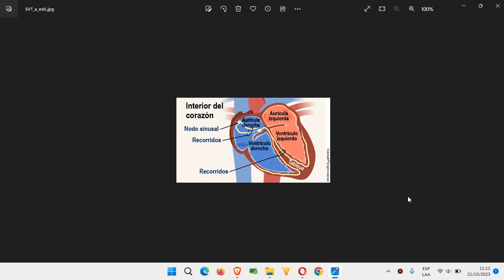🔴 CAUSAS DE LA TAQUICARDIA